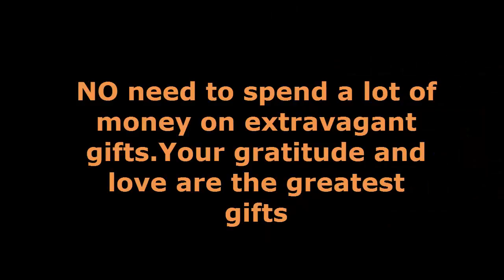How to make fathers day Special|Gift ideas for father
Celebrate fathers day with us.
Here we have collected some best Happy fathers day Gift ideas that you can use to greet your dad very HAPPY FATHERS DAY.
See how you can make this fathers day special,we have shared bunch of ideas with you.